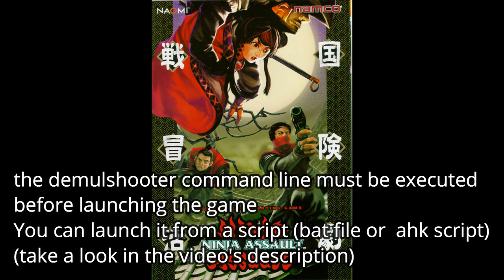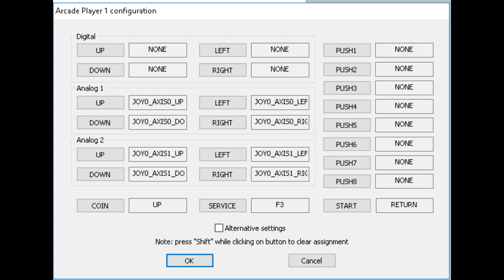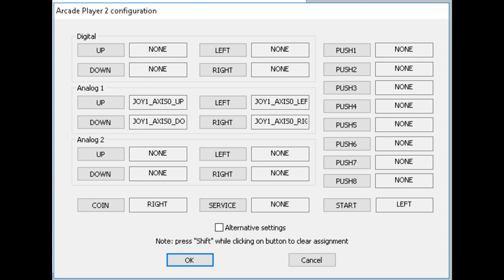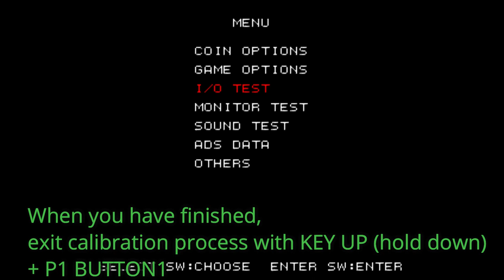Ninja assault (demul naomi) Tutorial : 2 wiimotes + 2 dolphin bars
Ninja Assault:
During Japan's Feudal period a brutal Shogun, Kigai, kidnaps Princess Koto. He means to sacrifice her to make himself immortal. Two ninjas step up to rescue the princess, Guren and Gunjo. They are equipped with the unique ninja pistols, the only weapons powerful enough to cut a path through the Shogun's demon army.

I really like the atmosfear of that game. During this demonstration i set the level of difficulty to intermediate. it was hard for me to see each cursor correctly, so i was not really precise.
The offsceen reload is aplus for this game!

requirements:

Demul emulator v 180428
2 wiimotes (if you plan to play with 2 players)
2 mayflash dolphin bars (if you plan to play with 2 players like i do) (use mode 2).
demulshooter command line : Demulshooter.exe -target=demul07a -rom=ninjaslt -noresize
Put it on a bat file and execute it before launching the game.(or use an ahk script).

Tips : use ninjaslt rom (i have had problems to shoot with other rom name) :
demul.exe -run=naomi -rom=ninjaslt

As always, this video is just a tutorial and a brief demonstration of the game to show how to play 2 wiimotes with 2 dolphin bars.
To be honest this is more a handicap to play with 2 wiimotes rather one.

see you!